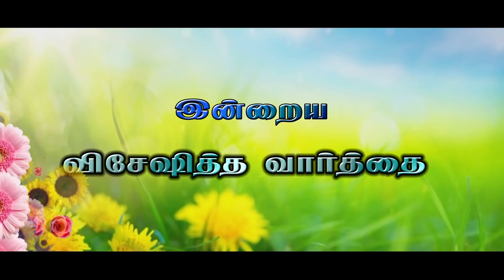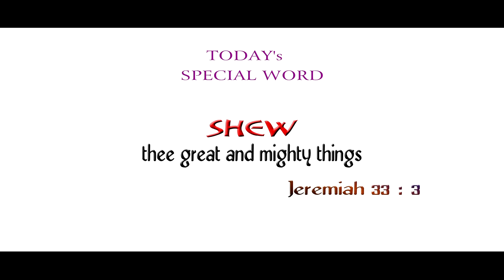Today Promise word | 16-11-20 | Today Blessing Word | Today's Bible special word | Daily Bible verse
Nijam Tv
3/619, Paramathoppu, Vallioor ,
Tirunelveli Dt,
Tamilnadu

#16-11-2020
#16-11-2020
november 16
நவம்பர் _ வாக்குதத்தம்_ 2020
நவம்பர் மாதவாக்குதத்தம்2020